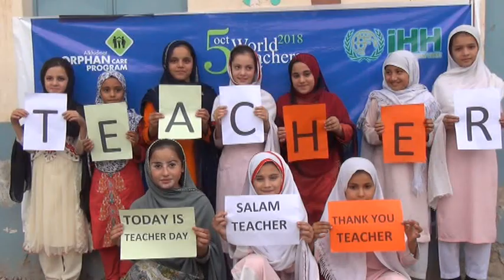Teacher Day 2018| 5th October 2018